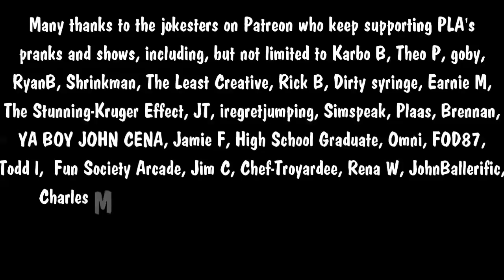The Snow Plow Show Episode 691 - You Are A Kookaboo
This show is mostly a very simple concept that most people refused to believe, but man did I get some hot ones on this show. I get insulted in a brand new way by an old lady, Carol gets in a shouting match with a fellow housewife, and a complete psychopath promises to hunt me down and kill me and even SINGS about how he’s going to kill me.

In fact, there is so much quotable stuff in this show, that I’m putting a link to the separated tracks RIGHT HERE, if any of you out there want to make your fancy remixes.

00:00 The intro song is by Wannaknowmyname. Visit his bandcamp to purchase this song.

04:10 Hilarious opening monologue. The background music is Free Water Chiptunes by Christopher

05:07 Get a vinyl record of Snow Plow Show music that is NOT MY OWN KICKSTARTER. Mine will be later this year.

06:26 The Snow Plow archives are back!

07:24 The HoA of No Return was put together by me. It’s originally called Forest Of No Return and is from everyone favorite childhood movie, Babes In Royland.

08:47 Let the prank calling begin. The background music is Forest Of No Return.

57:27 The Epic Voicemails. Background music is Forest Of Wonder by Philter. I didn’t let psycho man do voicemails with me because I want to live.

58:41 Go visit King Richard’s archives and try to find psycho man.

01:09:12 The 2 shows that got me into legal trouble are here and here.  And here’s the show I did a week after the FBI raid that explains a few things.

01:12:42 The ending song is Dirt by Phish. Doesn’t it just make you wanna tunnel under your neighbor’s houses?

Get PLA stickers from our Zazzle store. Get PLA t-shirts in our Spreadshirt store or our TeePublic store.  You can find other merch on our Bandcamp page. Buy important things for us at PLA’s wishlist or Brad’s wishlist or just support us in other ways and tell every last person you know about the shows.

JOIN THE COMMUNITY: Add PLA on Facebook, add Snow Plow Show on Facebook, add PLA on Twitter, add PLA on Tumblr, add PLA on YouTube, add PLA Shows on YouTube, PLA on Instagram, join the Prank Call Discord, the PLA Reddit, add RBCP on Instagram, add RBCP on Twitter, add RBCP on YouTube, add @phonelosersofamerica on Tik Tok, add PLA on IGTV, leave a voice message for the show at , call into live shows at .

PLA FRIENDS AND STAFF: Nik Caesar from scary-art.com is the unofficial PLA artist.  You might also like the cactus and PLA designs in Laugh Track Matt’s store.  Olga & Company do the PLA Corporate comic strip and they do their own prank call show called Another Prank Call Show.  Clownsec does a lot of cool things for PLA so go honk the PLAnet.  Watch JIAD’s Calls of Mass Confusion and listen to a few of the prank call shows over at Prank Call Nation. Also, why aren’t you listening to other prank call shows like Dragonmere, Take Off Your Pants, Daisy, Wasted Memory, and Travels With Miriam.

GAME WITH PLA: Join us Animal Crossing addicts by becoming our friends on Switch. If you’re into GTA5, join the PLA Radio crew.